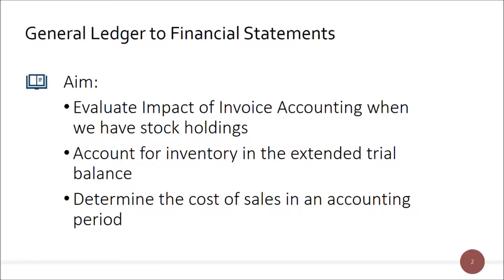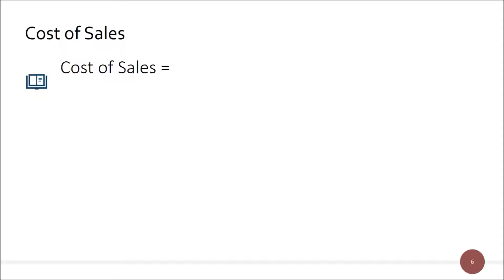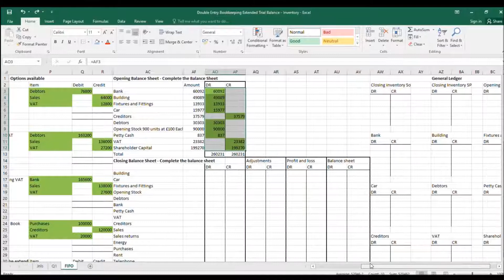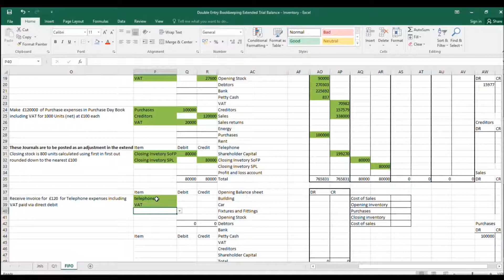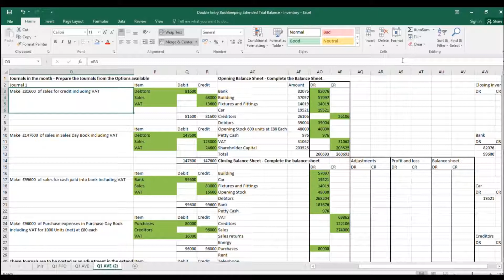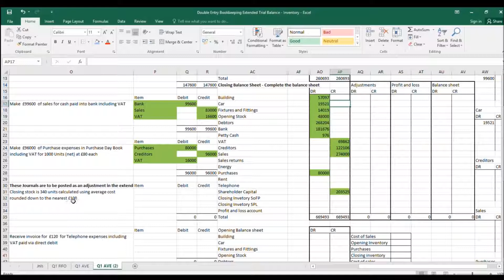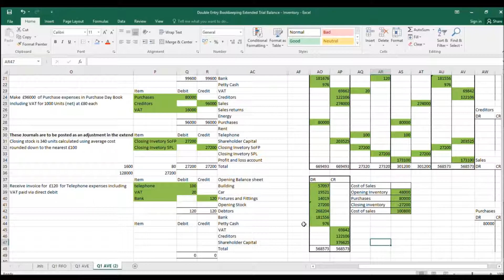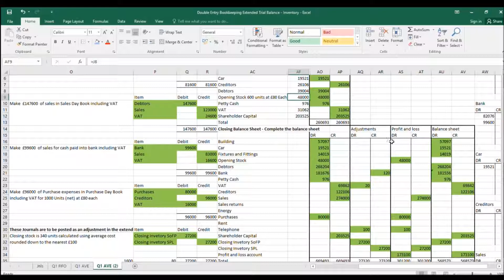Accounting For Inventory or Stock AAT Level 3 Advanced Bookkeeping Chapter 4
This video is for my AAT Level 3 Advanced Bookkeeping students.  This video covers accounting for inventory aka stock.  It sets out the first in first out method of valuing closing stock as well as the average cost method.  Last in first out is also explained and how this is not allowed.

The video then shows how this is posted in the extended trial balance and the calculation of the cost of sales in the profit and loss account.

This may not be needed for the unit - it does not appear in the practice exams.  However, it is useful for the other units at level 3 and beyond.

The link to the questions is here.  There are 8 for this video but we will also include a stock calculation question in each of the questions going forward.